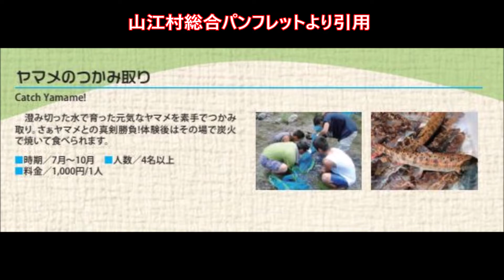くまモンスクエアにゲスト くり平君 登場＠くまモンスクエア20180915AM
くまモンスクエア「秋の収穫祭」初日のステージに人吉市山江村キャラクター「やまえ くり平」君がゲストで登場しました～